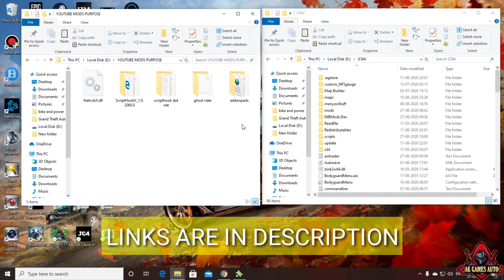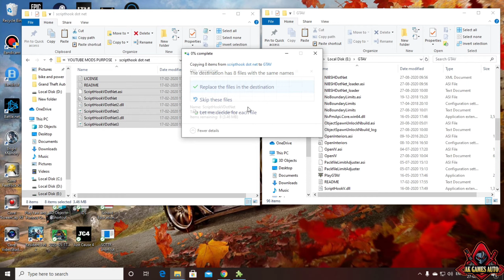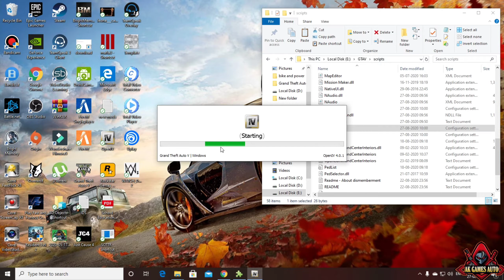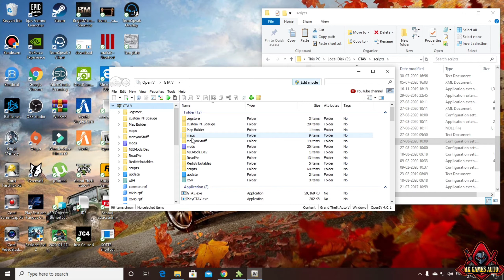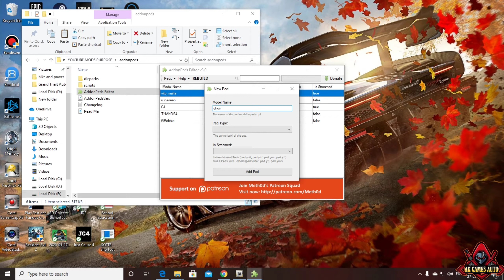HOW TO INSTALL GHOST RIDER MOD AND SUIT IN GTA 5 WITH ALL ABILITIES STEP BY STEP HINDI TUTORIAL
HOW TO INSTALL GHOST RIDER MOD AND SUIT IN GTA 5 STEP BY STEP HINDI TUTORIAL

Hello dosto welcome to another video of gta 5 guys is video me maine bataya ki aap gta 5 ghost rider kaise install kar sakte hai wo bhi saare superpowers ke saath.